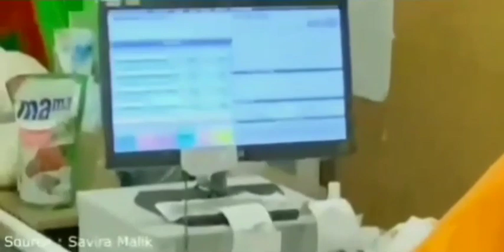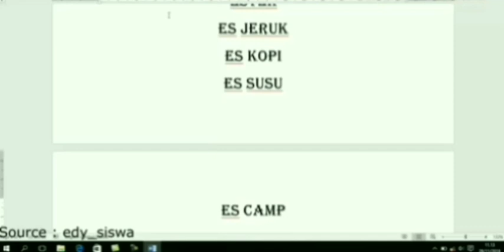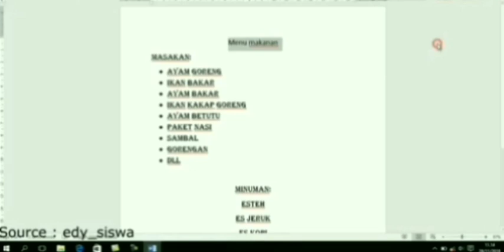7 CARA MENGHEMAT UANG SAAT BULAN RAMADHAN | BELANJA HEMAT SEHAT BERGIZI UNTUK SAHUR DAN BUKA PUASA